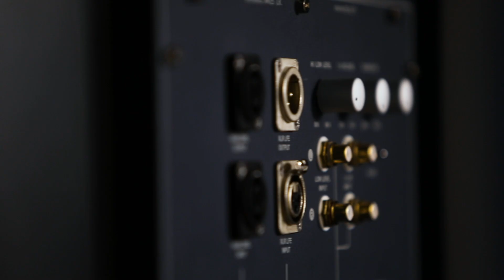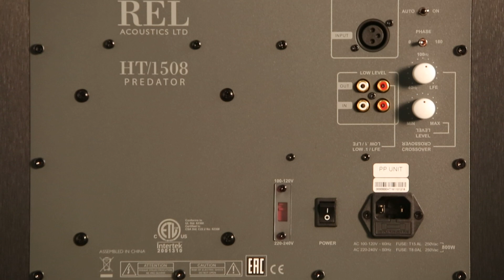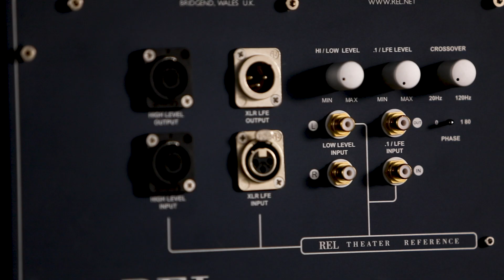What is a Subwoofer? - REL Acoustics Lead Designer Breaks Down the Basics and What Makes REL Unique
John Hunter, Lead Designer for REL Acoustics, explains the basics of subwoofers, the main subwoofer components, and why subwoofers are essential for home audio.

My name is John Hunter and I own a company called REL Acoustics and some friends thought it would be useful to explain to those of you who are not as experienced, what exactly a subwoofer is. For theater, It's utterly critical. If you don't have a subwoofer, you're not listening to theater. And full stop that's it. It absolutely is the element that adds all the drama, all the excitement, all of the fun stuff of movies.

0:30

Interestingly, for music it adds an entire different dimension to things. There's richness and warmth and beauty that exists in your system that a subwoofer can unlock.

So, what are these three basic building blocks that are used to build really any subwoofer, pretty basic things.

I've got a small one here. I'm just going to borrow it for a moment. What we have here is the driver, the actual element that pistons in and out and produces bass. We have the amplifier, which is used to actually drive that.

1:00

Now, relax, we're not stealing power from your amplifier. We're actually just taking a small signal and then we're using this amplifier to make that signal much louder. Then any driver requires a cabinet.

Now let's jump in and ask, why do we need this? I have some nice speakers. Isn't that sufficient? And the answer is not for deep bass. The amount of power that's required, electrical power, that's required to produce really deep bass that actually can keep up with your main speaker is vastly more.

1:30

So, you may have an inexpensive receiver. Let's say that it puts out a hundred Watts per channel. We may well need two, three, 400 Watts per channel in a subwoofer, that's this small, in order to make bass that really leaps into a room and takes over and gives you that deep, really satisfying base that you're after.

So, what impact does a subwoofer have on music and movies. Let's start with the easy one. All of the things that are the special effects in movies.

2:00
Whether it's a submarine, you know being depth charged, a spaceship getting hit by a photon torpedo all of those actually go out through a very special dedicated channel.

It doesn't matter if it's an old-style DVD or Blu-ray. Even Netflix has found a way to get all of this stuff onto your system. There's a special channel, it plugs in with its own little connector from your receiver or your soundbar, out to this, and it literally reproduces those special effects.

2:30

It's called an LFE, which is short for low frequency effects. The part that is a little harder to understand and much harder to do is actually connecting up and restoring the low bass that we're used to hearing in music. Even if you're somebody who loves acoustic music exclusively, or you like chamber music in classical, all sound that you're used to hearing is what is referred to as full range. Now just a quick physics lesson.

3:00

Full range means all the way down to zero and all the way out to infinity. And when you consider that, now, granted, as you start getting down into the low, low frequencies, and into the very, very highs, everything begins to fall off in level. But we're used to hearing that, right?

Our brains are used to processing things. So, you're hearing things in a recording for example, and you're not aware of it like the air conditioning running in the background, in the studio. And how does it sound? It sounds like nothing. You don't think about it. It's just there. When it's not there, you start to have all kinds of little signals that you're listening to a stereo system, not real music.

3:30

And as you get into this a little bit more, it doesn't have to be super expensive. You'll find that the restoration of those cues of the ability to hear somebody's footsteps echoing down a hallway. To hear somebody, for example, live on stage, who's playing the guitar tapping their foot on the stage and it comes back up to the microphone stand and ultimately onto the piece. When you hear that restored, it's like seeing a beautiful painting restored, it was dull and faded and all of a sudden, you're going oh my gosh.

4:00

And that's what our company is dedicated to. We've worked so hard to restore those bottom perhaps, two octaves. Where all the magic occurs, because if you get that magic perfect, it just releases the upper eight octaves of music. So, everything is affected holistically. It's not one thing it's not for those who just want a big, huge boomy sound.

You can do that with almost anybody subwoofer, but the really difficult thing in music is getting a subwoofer to blend perfectly with your main speakers. And then it just takes over and blooms and everything comes to life in a way it never has before.